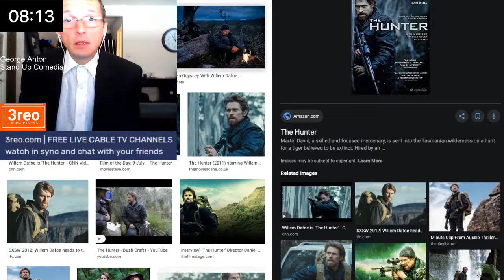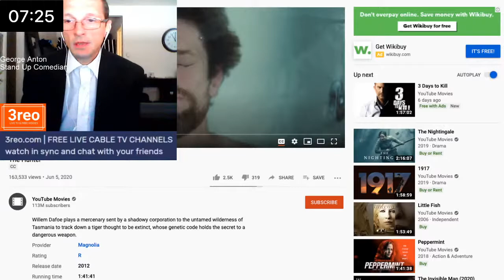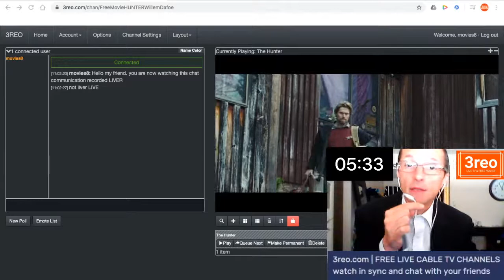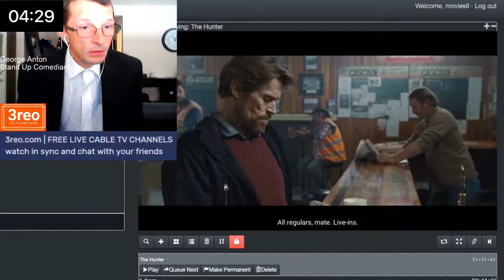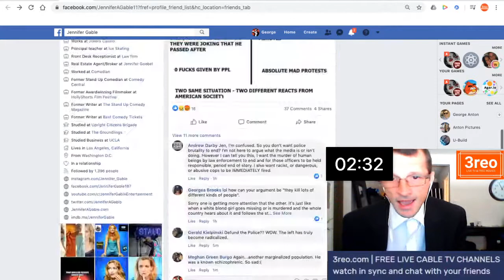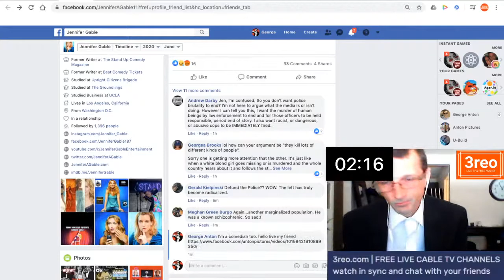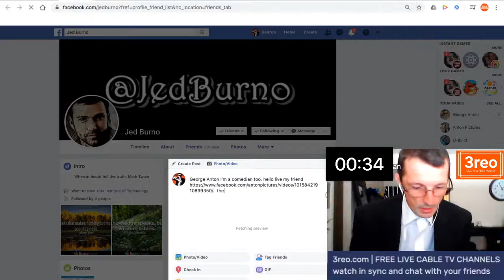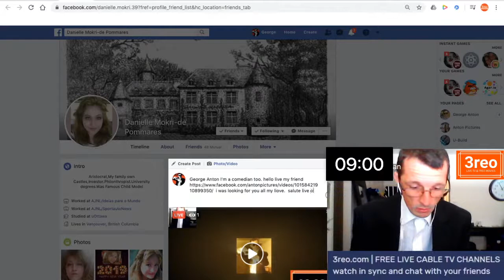The Hunter 🔴 Full Movie 3reoTVChannel Willem Dafoe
3reo presents this George Anton Show episodeto give you a special Free Movie link watch in sync with your friends and chat.

Willem Dafoe plays a mercenary sent by a shadowy corporation to the untamed wilderness of Tasmania to track down a tiger thought to be extinct, whose genetic code holds the secret to a dangerous weapon.
Provider
Magnolia
Rating
R
Release date
2012
Running time
1:41:41
Audio
English
Subtitle
English
Actors
Willem Dafoe
Frances O'Connor
Sam Neill
Director
Daniel Nettheim
Producer
Vincent Sheehan
Writer
Alice Addison
Genres
Independent
Drama